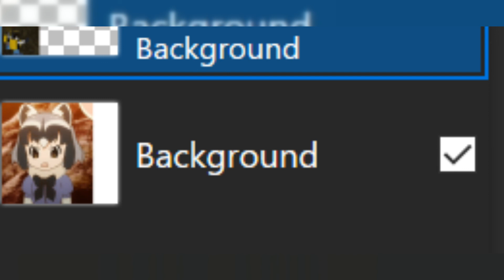XoArK - 1_2022-03-24_11-37-25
3/24/2022, 11:46 AM